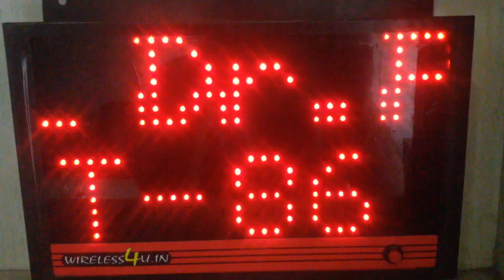Doctor Token Number Display By Supreme International, New Delhi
Established in year 2000 at Delhi, we, Supreme International, are a leading Manufacturer, Supplier and Service Provider of premium-quality Nurse Call Bell System, Automatic Source Changeover, Wireless Office Peon Calling System, Wireless Waiter Calling System, Automatic Phase Sequence Corrector, Fully Automatic Street Light Timer, Fabric Length Measuring System, Auto Pump Control Panel, Water Level Controller, Single Phase Water Level Controller, Three Phase Water Level Controller, Occupancy Sensor, Liquid Level Indicator and Controller, Call Bell System for Hotels, Data Logger, GPRS and GSM Pump Automation and Digitization Service.